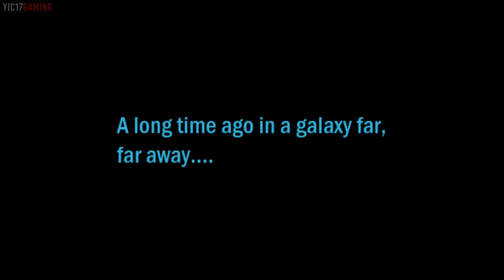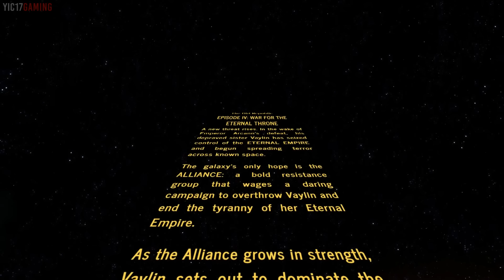STAR WARS: The Old Republic (Sith Inquisitor) ★ THE MOVIE – Episode IV: War For The Eternal Throne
Follow the above playlist for all the existing STAR WARS: The Old Republic movies.

► Description:

You are watching STAR WARS: The Old Republic Movie Series "Sith Inquisitor" Episode 4: War For The Eternal Throne. In Episode 4, it covers the expansion story "Knights of the Eternal Throne" Chapters 1 to 9. While Episodes 1 & 2 are optional (but recommended), Episode 3 & 4 are directly connected so it is essential that you watch Episode 3 before watching Episode 4. Here's the link to Episode 3: Legend of the Outlander

This movie is made using cutscenes and gameplay edited from the game STAR WARS: The Old Republic. It includes only the essential story parts while cutting out all unnecessary parts such as exploration, grinding, menu/loading screens etc. The end result is allowing you to enjoy the story of STAR WARS: The Old Republic like watching a movie.

If you enjoy this video, be sure to check out my personal channel for more STAR WARS gaming contents @

► About Yic17 Galaxy:

At Yic17 Galaxy, we aim to create cinematic & creative STAR WARS gaming contents. We will be making contents for games such as Star Wars Eclipse, Star Wars Knights of the Old Republic Remake, SWTOR (Star Wars: The Old Republic), Star Wars Jedi Fallen Order etc. The types of contents we focus on include game movies (all cutscenes movies), mod contents, and let's roleplay series / immersive story walkthroughs. We hope you enjoy the contents we create here at Yic17 Galaxy!